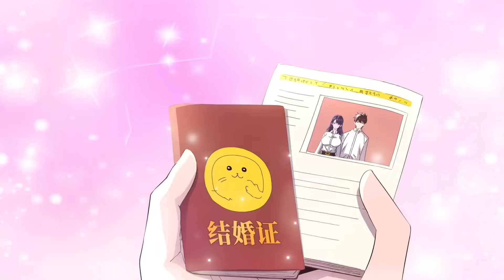🔥🔥🔥【小合集】弃少变王者，阎罗退散，敌人尽灭《大佬下山：开局成为男秘》第1-12集：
00:00 加入Qixiang-YouTube会员 抢先看更多精彩动漫：

【故事簡介】
十年前，苏家大少苏辰被大伯陷害，成为弃少。十年后，苏辰归来，与总裁结婚，快意恩仇。我有一针，可让阎罗退散。我有一刀，可破世间一切敌!